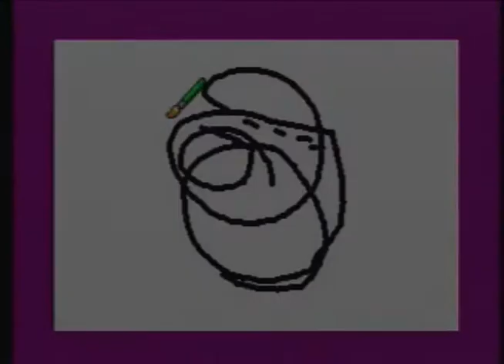Sega Pico Storyware Showcase Part 2 - Nablori Bros.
Time for some more Pico!